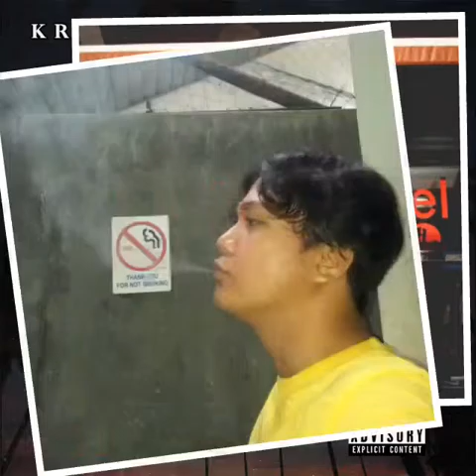Mastaminds - Victorious (Krayzie Bone presents Cali Livin')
Artist: Mastaminds
Album: Krayzie Bone presents: Cali Livin' Mixtape
Release: 2014
Label: The Life Ent.